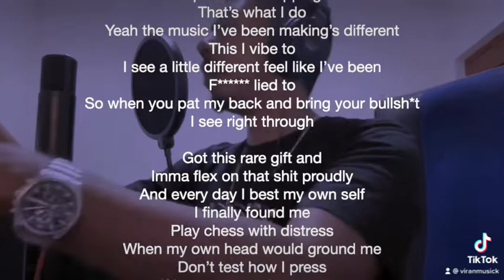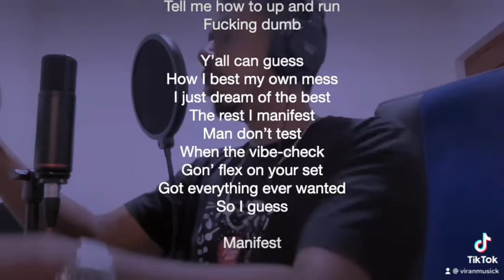MANIFEST - Viran Musick - YTO (Instrumental : Random - G-Eazy)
MANIFEST

Part of my YouTubeOriginals series. Hope you enjoy, and I truly hope that all of your dreams will come true.